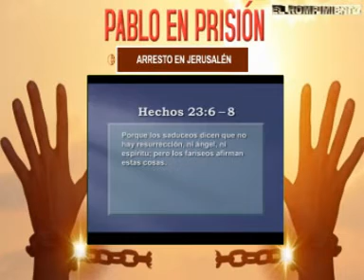Pablo en Prisión: Arresto en Jerusalén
¿Cuáles fueron las circunstancias del arresto de Pablo en Jerusalén. ¿Cómo entró Pablo en conflicto con las autoridades en Jerusalén? ¿Por qué fue encarcelado?

Cuando Pablo llegó a Jerusalén, se quedó con un creyente llamado Mnasón, y fue bien recibido por la iglesia. Al siguiente día, Pablo visitó a Santiago que era el hermano de Jesús y el autor del libro del Nuevo Testamento de Santiago. Los ancianos de la iglesia en Jerusalén también se reunieron para encontrarse con Pablo.

Probablemente, fue aquí cuando Pablo entregó a la iglesia los fondos de ayuda para los pobres que había colectado durante su tercer viaje misionero. Por las cartas anteriores de Pablo, como la de Romanos y 1 & 2 Corintios, sabemos que Pablo estaba muy interesado con el papel que estos fondos jugarían, no sólo ayudando a los cristianos pobres en Jerusalén, sino también en reconciliar a los judíos creyentes y los gentiles.

Pablo esperaba que al recibir este regalo de los gentiles, los judíos cristianos en agradecimiento, estuvieran más ávidos a recibirlos totalmente como hermanos en Cristo. Pero la iglesia de Jerusalén no valoraba esta ayuda a los pobres tanto como Pablo esperaba que lo hiciera.

El registro de Lucas en Hechos, no menciona la entrega de los fondos para los pobres, sin embargo, resalta ciertas preocupaciones que la iglesia de Jerusalén tenía con respecto al ministerio de Pablo.

En lugar de regocijarse de la generosidad de los gentiles cristianos y confirmar el ministerio de Pablo, Santiago y los ancianos le informaron a Pablo que ciertos rumores habían llegado a Jerusalén sobre las enseñanzas y prácticas de Pablo. Específicamente, se rumoraba que Pablo enseñó a los judíos cristianos a vivir entre gentiles para que dejaran las prácticas judías tradicionales, como la circuncisión. Ahora, los judíos cristianos en Jerusalén realmente creían que todos los judíos cristianos debían mantener las prácticas judías tradicionales. Por lo que Santiago y los ancianos estaban preocupados de que los judíos cristianos locales se pudieran oponer a Pablo debido a estos rumores.

Debemos señalar que estos rumores sobre Pablo eran falsos, ya que a lo largo de sus epístolas, Pablo afirmó la validez de la ley moral de Dios encontrada en el Antiguo Testamento. Y más allá de esto, él no animó a las comunidades judías a que abandonaran las tradiciones que tenían basadas en la ley Mosaica. Al contrario, él siguió la tradición judía cuando estaba en las comunidades judías. Sin embargo, él enseñó que con la muerte y resurrección de Cristo, un  nuevo pacto  había comenzado. Como explicó en sus epístolas, ni a gentiles ni a judíos se les exigía que mantuvieran estas tradiciones. Los cristianos generalmente debían guardar las tradiciones judías en un alto nivel, pero sólo por la causa de extender el evangelio entre los judíos no-creyentes.

Leamos la manera en que él describió su posición en estos temas en 1 de Corintios capítulo 9 versículos 20 al 21:

Pablo no dudó en comportarse como un gentil cuando estaba entre gentiles. Pero también estaba contento de seguir las tradiciones judías por causa del evangelio. Ahora, Dios no obligó a Pablo a que mantuviera estas aplicaciones judías tradicionales de la ley del Antiguo Testamento. Como Pablo lo dijo aquí, él era libre de abandonar estas prácticas tradicionales. Pero él no tenía libertad en cuanto a los requisitos morales de la ley en Cristo. Resumiendo: Pablo creía que las aplicaciones de la ley de Dios habían cambiado ahora que Cristo había venido, pero que aun era aceptable mantener viejas reglas por causa del evangelio.

Fuente: Thirdmill Ministries
Diario El Rompimiento
Julio 2022